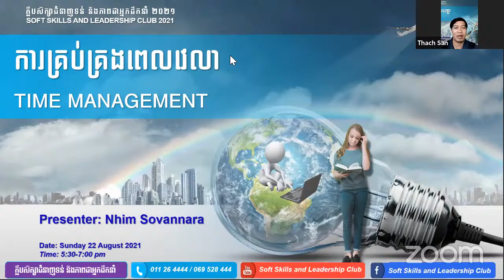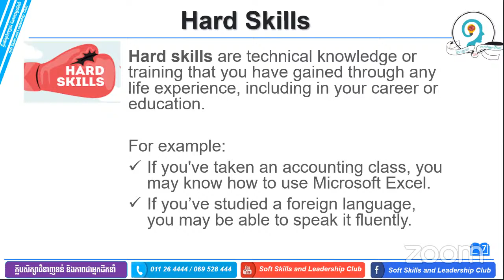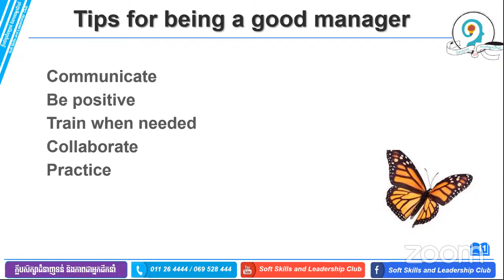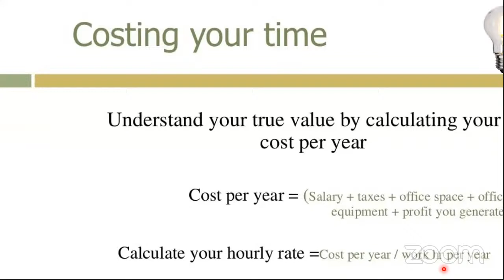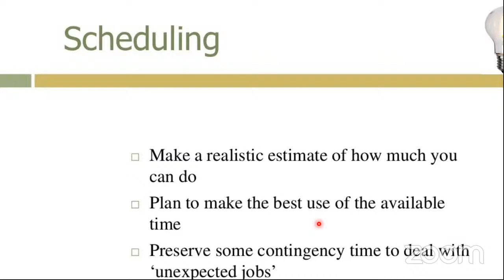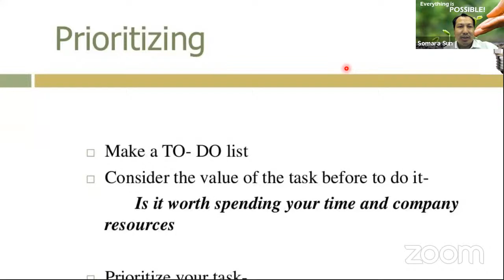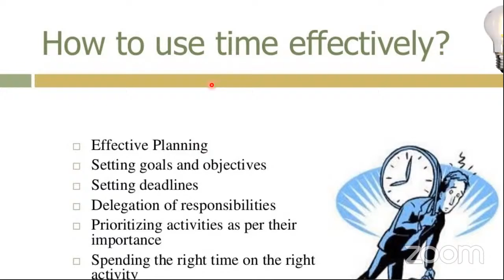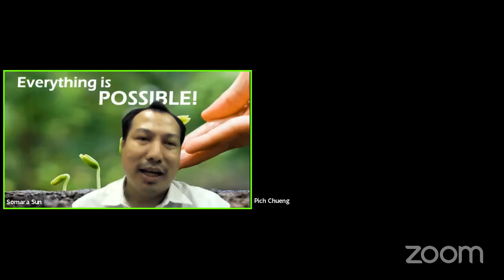ការគ្រប់គ្រងពេលវេលា | Time Management | ក្លឹបសិក្សាជំនាញទន់ និងភាពជាអ្នកដឹកនំា